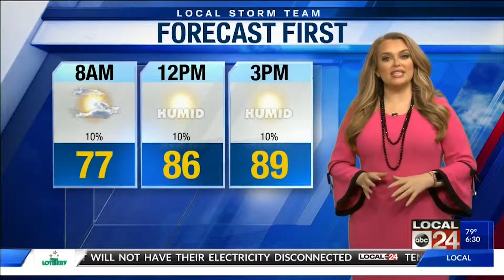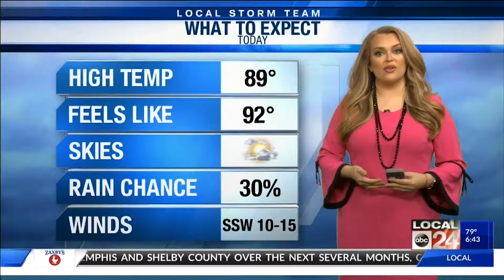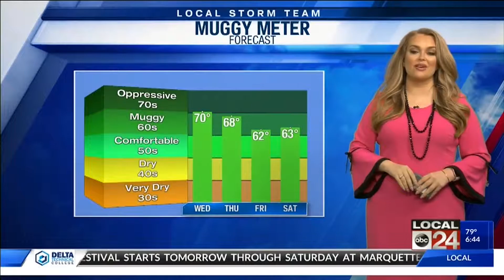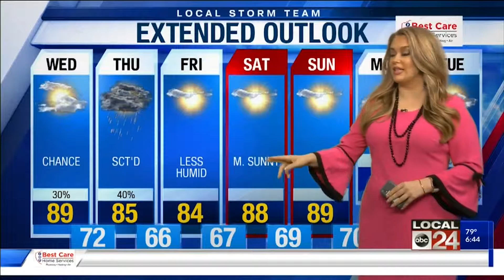Good Day Memphis 5 29 630am